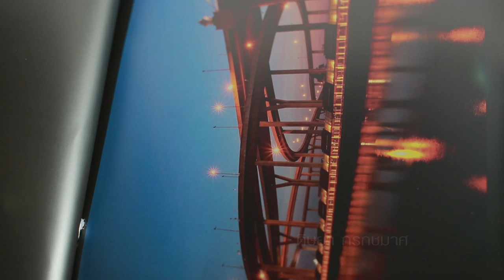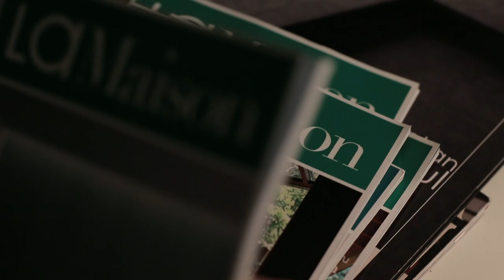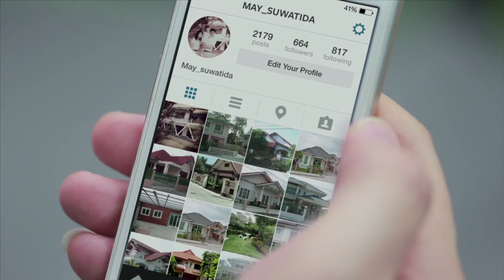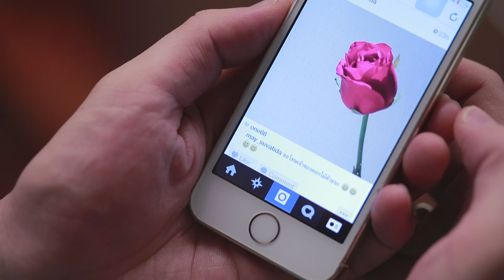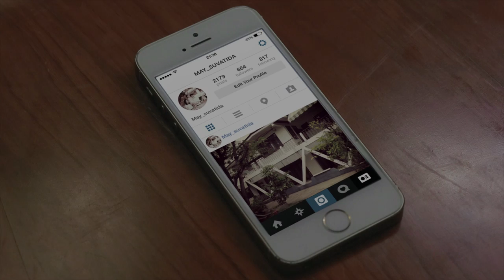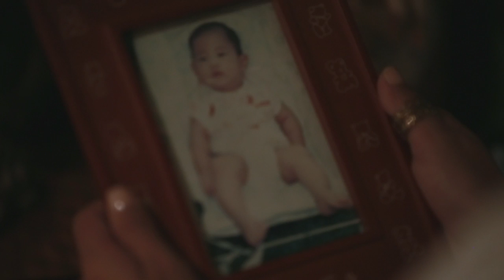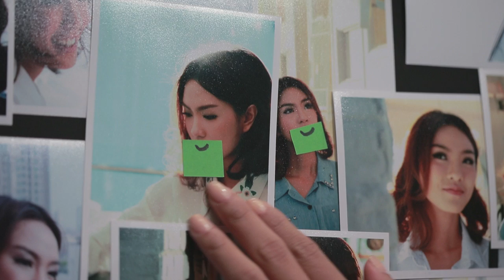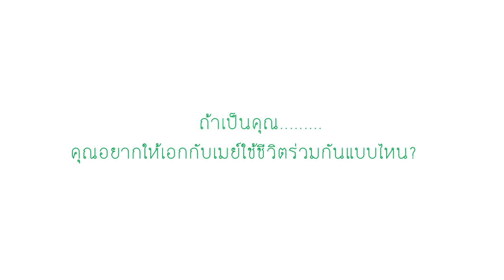หนังสั้น The Order คำสั่งจากหัวใจ : The Order - Short Film [English Subtitle]ᴴᴰ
หนังสั้น The Order คำสั่งจากหัวใจ : The Order - Short Film
นำแสดงโดย หมาก ปริญ สุภารัตน์, ติว ดิษยา กรกชมาศ
เรื่องย่อ - เมื่อ "เอก" ตากล้องหนุ่มต้องการค้นหาภาพถ่ายที่สมบูรณ์แบบ เขาจึงสมัครเข้าทำงานในนิตยสารเล่มหนึ่งกับคอลัมน์ The House of Love ที่นั่นเอง เขาได้พบกับเจ้าของคอลัมน์สาวสุดเฮี้ยบ ที่ซ่อนความลับบางอย่างที่เหลือเชื่อไว้
Synopsis - Ake, a young photographer, is looking for the perfect combination for his work. So he begins working with a column called "The House of Love". There, he meets "May"-the columnist who has a secret that hard to believe it's true.

ร่วมออกแบบตอนจบของพวกเขาทั้งสองได้ ในตอนท้ายของภาพยนตร์ ง่ายๆเพียงคลิกโหวตตอนจบที่คุณชอบ ลุ้นรถเบนซ์และของรางวัลอีกมากมาย มูลค่ารวมกว่า 5 ล้านบาทได้ง่ายๆที่

Cast - Mark Prin Suparat, Tiew Disaya Koragotchamas
Director - Suttasit Decintaranarak
Executive Producer -Pete Bodharamix, Soraj Asavaphapa, Navamin Prasopnet, Sang Do Lee
Producer - Ratchapol Chitpuengtham, Nirut Naknava, Pitchaya Decintaranarak, Prawit Jensukhum, Chayanuch Suphantharada
Screenplay - Patchara Pattagawong
Assistant Director - Vatcharaphan Chalittikul
Director of Photography - Somboon Phopituckkul
Production Manager - Trirong  Klunhun
Art Director - Chalermchai Kongboonchalerm
Prop Master - Thonglor Karnpanich
Editor - Prapob  Surasakulwat
Soundtrack - M.L. Pittayakorn  Rajani
Stylist - Praphaporn Ya-in
Casting Manager - Kittikun Wattananupong
Assistant Casting Manager - Sanraya Pratheappornsak
Make-up Artist - Durakon Crowpadit
Camera&Equipment - Red Snapper
Lighting&Equipment - TangLighting